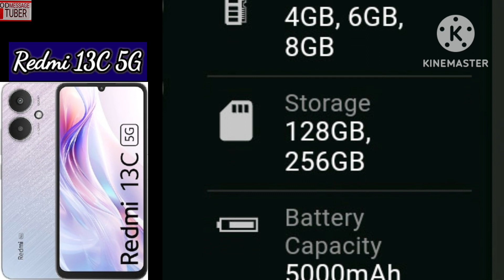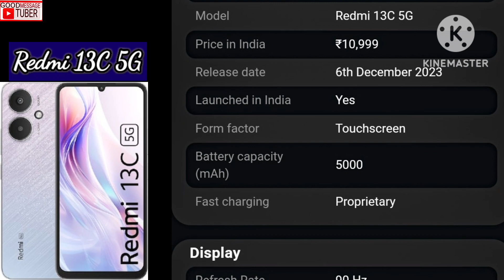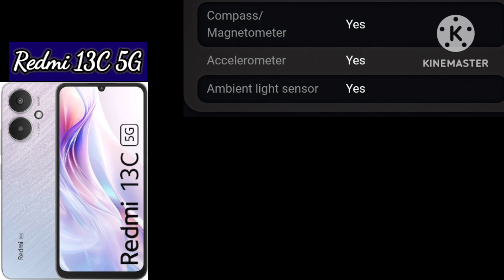Redmi 13C 5G Full Specifications in hinde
NETWORK
2G bands GSM 850 / 900 / 1800 / 1900 - SIM 1 & SIM 2
3G bands HSDPA 850 / 900 / 2100
4G bands 1, 3, 5, 7, 8, 20, 28, 38, 40, 41
LAUNCH
Announced 2023, November 10
Status Available. Released 2023, November 10
BODY
DISPLAY
Type IPS LCD, 90Hz, 450 nits (typ), 600 nits (HBM)
PLATFORM
OS Android 13, MIUI 14
Chipset Mediatek MT6769Z Helio G85 (12nm)
MEMORY
  eMMC 5.1
MAIN CAMERA
Dual 50 MP, f/1.8, 28mm (wide), PDAF
2 MP, f/2.4, (macro)
0.08 MP (auxiliary lens)
Features LED flash, HDR
Video 1080p@30fps
SELFIE CAMERA
Single 8 MP, f/2.0
Features HDR
Video 1080p@30fps
SOUND
Loudspeaker Yes
3.5mm jack Yes
COMMS
FEATURES
Sensors Fingerprint (side-mounted), accelerometer, compass
Messaging SMS(threaded view), MMS, Email, Push Email, IM
Browser HTML5
  Virtual proximity sensing
BATTERY
Type Li-Po 5000 mAh, non-removable
Charging 18W wired, PD
MISC
Colors Midnight Black, Navy Blue, Glacier White, Clover Green
Models 23100RN82L, 23106RN0DA, 23108RN04Y